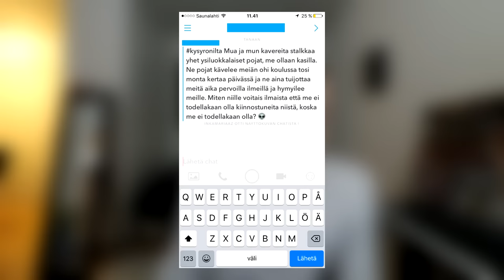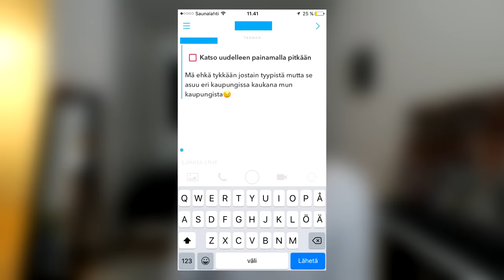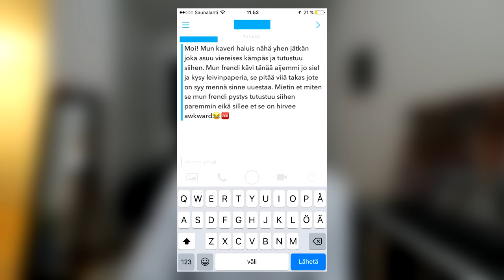RONJAN ISKUVINKIT #1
♥ Likee ronjalle? \(  ͯᎲ  ͯ)/
► Snäppejä Snapchatissa: @ronithegameryt
► Tviittejä Twitterissä: @ronibackyt
► POSTI SULJETTU
Ootte parhaita └[´• ◡ •`]┘